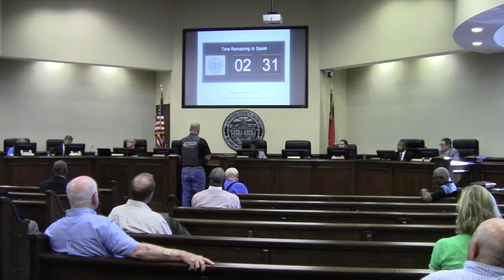8. CWTBH - Duane Roark - LCC Regular Session -2013-05-28